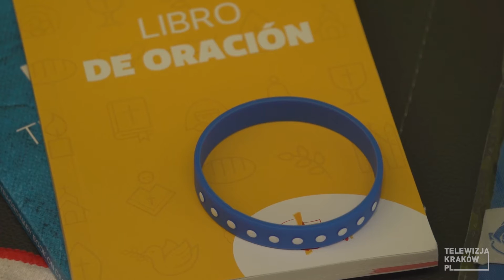Piątek, 29 lipca 2016 r. - wydanie południowe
Informacje: papież Franciszek w specjalnym tramwaju, piątkowe utrudnienia na drogach, zaglądamy do plecaka pielgrzyma, plac zabaw przy Muzeum Archeologicznym.